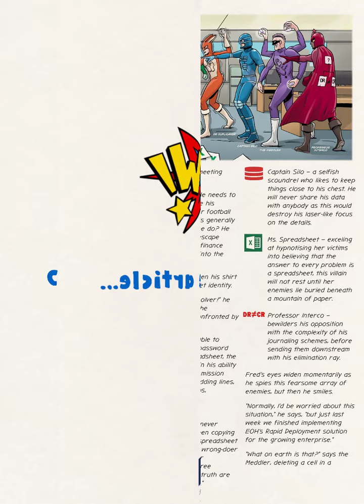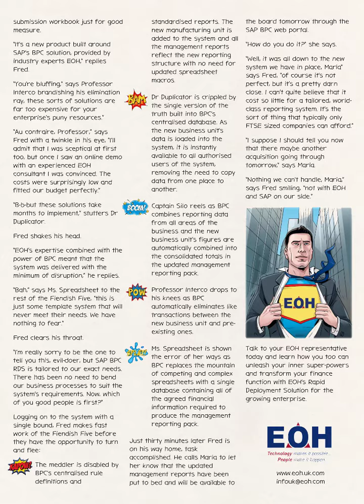EOH SAP BPC RDS For the Growing Enterprise